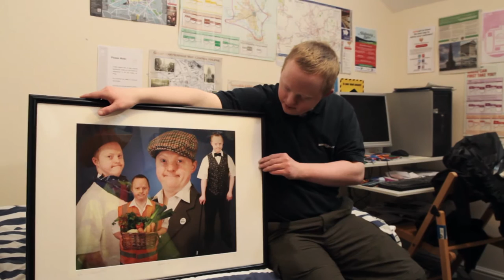Support Worker Diary: Greg and Adam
Support workers and the people they support have a very special relationship. For the latest film in our Support Worker Diary series, we headed over to Todmorden to meet Greg and Adam. This duo don't always take life too seriously but have both learnt a lot from each other.